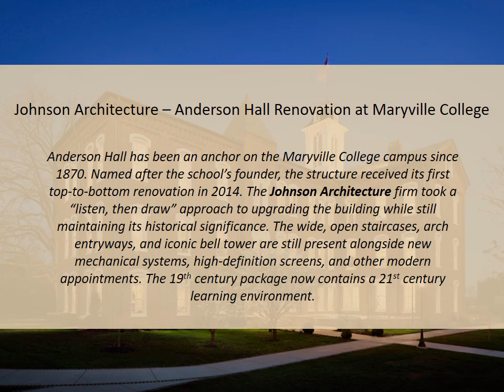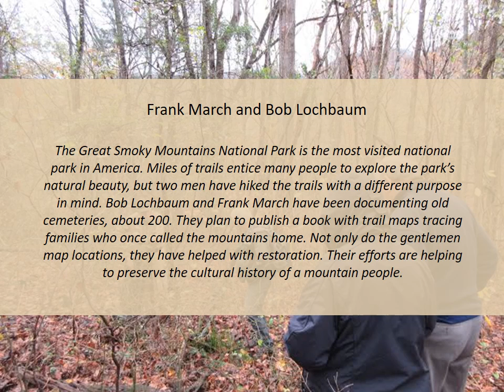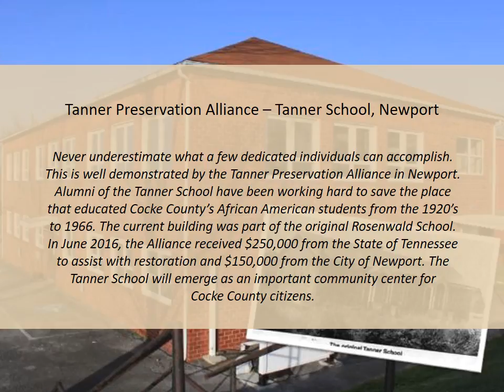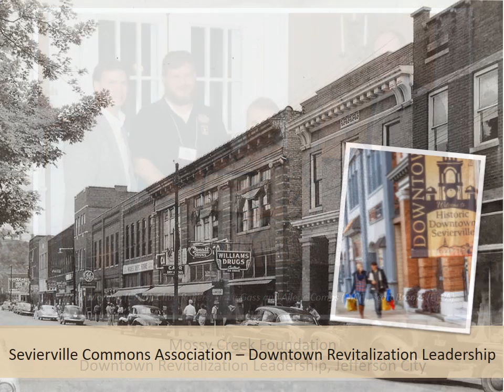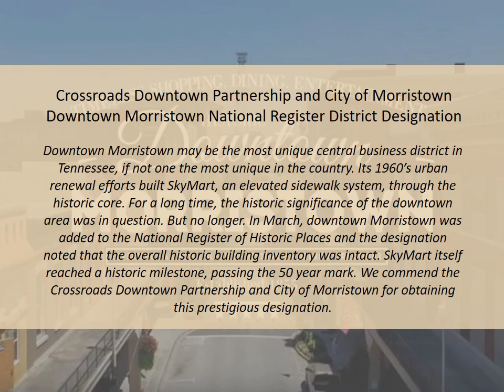2016 East Tennessee Preservation Awards Video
East Tennessee is a beautiful region that is rich with history and interesting places. Each year, the East Tennessee Preservation Alliance recognizes outstanding persons, projects and organizations working to preserve our heritage for future generations. This year, our ten award winners are celebrated for their contributions to historic preservation and we want to share their stories. Awards were presented during a special reception at historic Arrow Hill in Talbott near Morristown on the evening of November 4th.